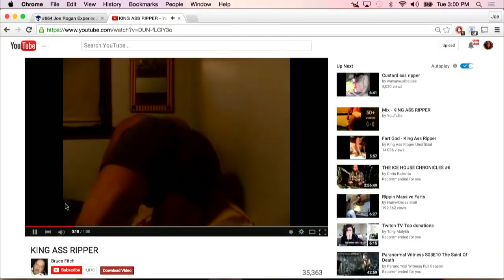Joe Rogan watches King Ass Ripper EXTENDED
I edited together some segments of Joe Rogan with Tom Segura and Christina Pazsitzky discussing King Ass Ripper.